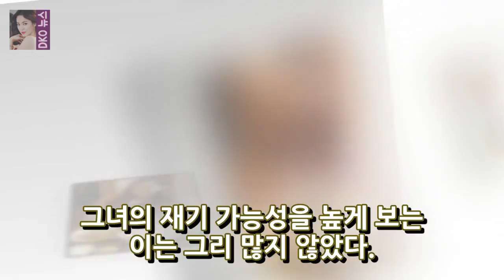임금이 쌀밥 한 통 만들어Lee Tae Lim 매력적인 절정 3 년 공감 이제는 NO NO(인터뷰 2) - 엄청난 이름 정보 사진 = 임승균 공중에서 DKO 뉴스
사진 : 이승균 길에 호소하는 기자 논쟁배우 이태 임 (31)은 수년간 이러한 꼬리표들을 추적 해왔다. 이전은 배우로서의 지위를 확립하는 데 걸림돌이되었고 후자는 배우의 라이프 스타일에 치명적인 위험으로 바뀌었다. 특히 2 년 전 사진에 대한 이야기가 압도적 이었지만 지금은 그녀의 회복 가능성에 주목 한 사람이 많지 않습니다. 그러나 얼마 동안 이태미 (Lee Tae-im)가 일어 섰다.
낸시 랭 - 왕진진 여전히 마지막 질문] OSEN = 장진리 기자] 팝 아티스트 낸시 린과 남편 왕 진진은 논쟁 끝에 기자 회견을가집니다. DKO 뉴스:
왕진진 기다려온 자연사의 저자 - 적절한 조사가 되려면- 슈퍼 스타 뉴스 왕 진진 / 사진 = 김휘 태양 기자 팝 아티스트 낸시의 남편 왕진 DKO 뉴스:
삼성 양창섭 OSEN = 대구 손학 기자] 삼성 라이온스는 양창섭 투수 (덕수 고 졸업 예정) DKO 뉴스:
MBC 후보자] 최태준 김명수 정경호 위대한 개인상 - 수퍼 스타 정보 사진 = MBC 연기 대상디스플레이 잡아라 2017 MBC 최우수상최태준 DKO 뉴스: